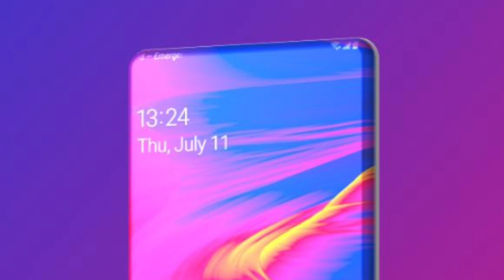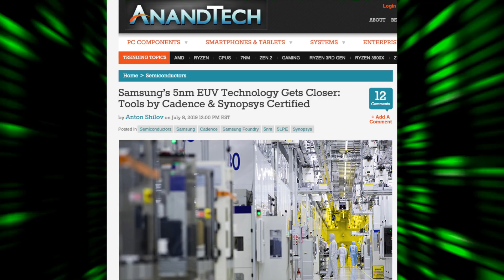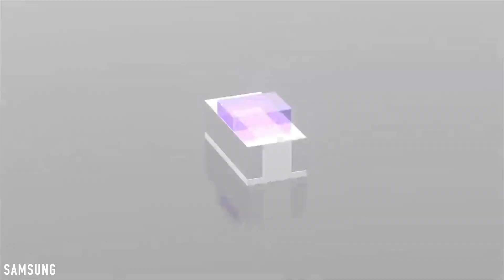Samsung Galaxy 2021 - GLIMPSE OF THE FUTURE!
Samsung Galaxy S12 Concept & S11 Leaks, 5nm Chips incoming, AMD Powered Galaxy Note 11 & More.